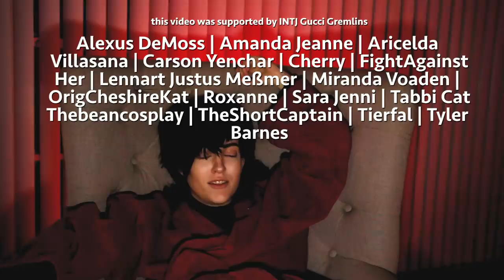I HATE LANCE/LANCE SUCKS.mp4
Welcome to The Tea With Keith Kogane where a cohesive following of the Voltron timeline doesn't matter and I yell in my apartment at 3AM in cosplay.

This episode features everyone's favorite OG blue Paladin and everyone's man: Lance!

CAST + CREW
Lance: @Svattii
Keith: Mishkali

♡SOCIAL MEDIA♡